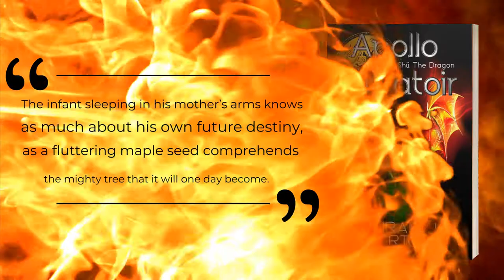Apollo Salvatoir - Shā-Shǔ The Dragon Trailer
The infant sleeping in his mother’s arms knows as much about his own future destiny, as a fluttering maple seed comprehends the mighty tree that it will one day become.  Like the fluttering maple seed, Apollo and Ling stand in the innocence of youth unaware of the extraordinary lives they are each about to lead.

These two best friends find themselves lost in a world that is not as safe as they once believed.  They must now overcome prejudice and culture to discover who they really are.  Apollo Enrico Salvatoir was born into a life of privilege and fame.  His closest friend is a girl named Ling who was raised by a man with a mysterious past.  In this coming of age saga, their destinies intertwine and eventually alter the lives of millions of innocent people.